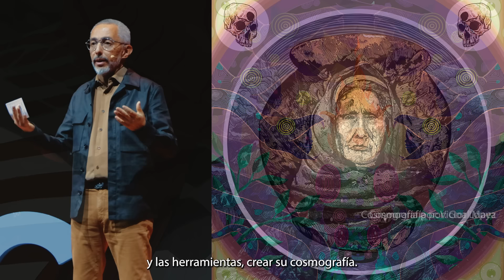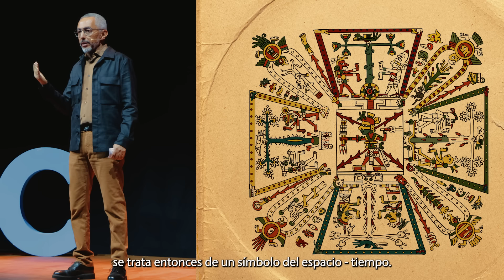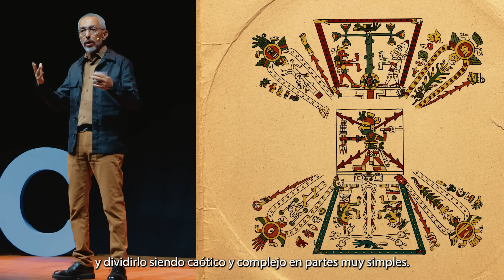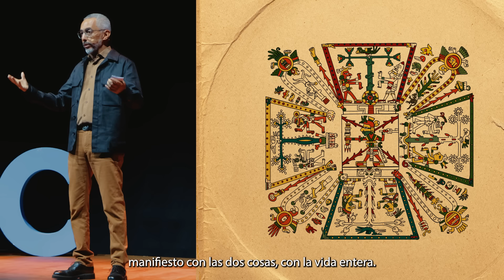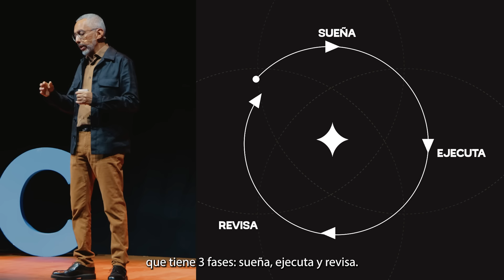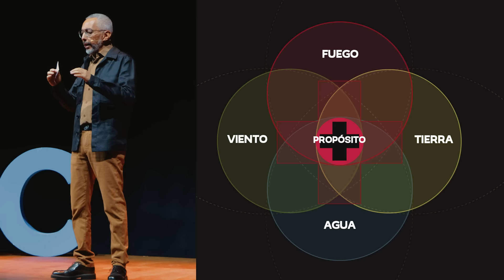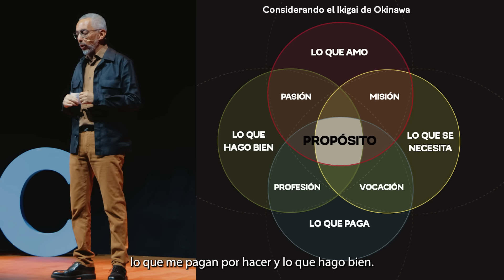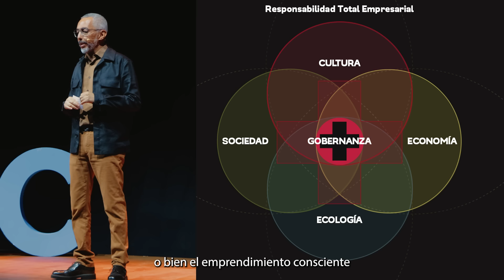Todoesuno: La Cosmografía de tu Manifestación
Cosmografías Identitarias es un modelo cósmico, es un fractal, podemos entenderlo como un solo todo, un Todoesuno.

Édgar Sánchez, director y fundador de Nueve Arte Urbano, comparte una charla que plantea una cosmovisión basada en la consciencia, desde la cuál podemos construir acciones para crear y recrear nuestra realidad.

Creamos arte, inspiramos libertad

"Este video contiene material protegido por derechos de autor que se utiliza bajo los principios de uso justo, de conformidad con los artículos 147 y 148 de la Ley Federal del Derecho de Autor en México, con fines culturales y de entretenimiento. Las opiniones expresadas son únicamente del creador y no representan a ninguna organización o entidad. Este contenido se presenta sin fines de lucro y con el objetivo de promover la reflexión y el diálogo."